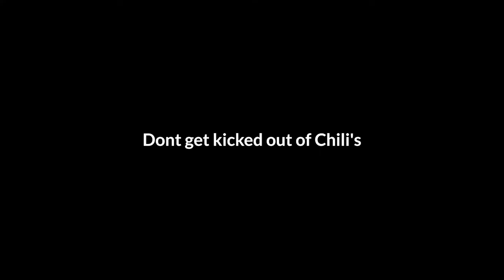Vala Mask - Apparel Promo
Vala Marketing | Marketing That Works